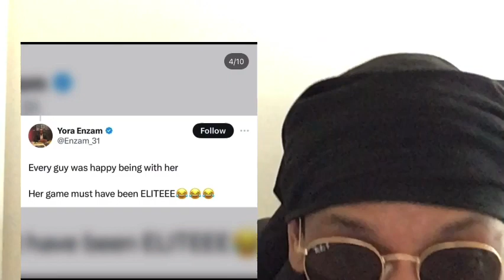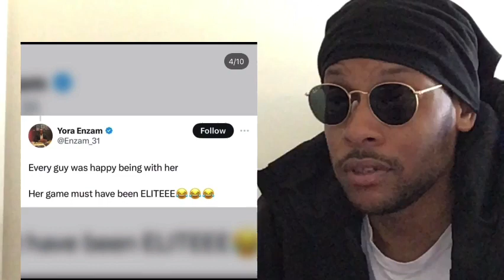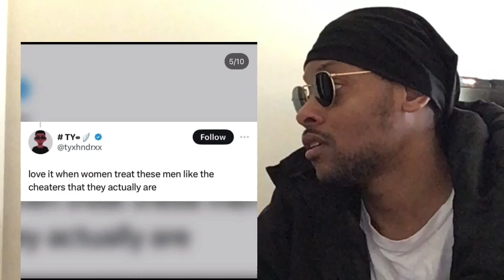Cory Reacts To Tiktok Content Creator Recaps Messing With 13+ Different Men